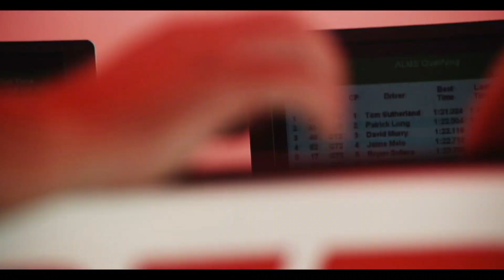David Murry Petit Le Mans